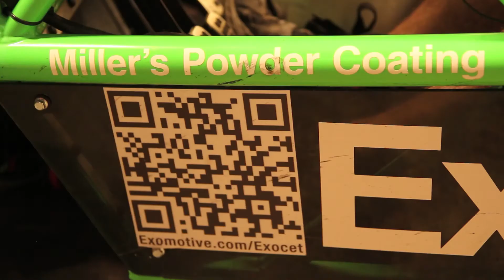Exomotive Exocet Sport Turbo on the Dyno at DIYAutoTune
Exomotive's Flyin' Miata FMII Turbo-powered Exocet Sport gets on DIYAutoTune.com's Dynapack dyno on 8/28/2013. Tuned for reliability on 93 octane pump gas at 252hp. The entire car weighs in at just under 1500 pounds wet. We used a 1999 Mazda Miata donor with 154k miles.

This car was built for the 2013 Grassroots Motorsports Ultimate Track Car Challenge at Virginia International Raceway. Exomotive produces the Exocet Base, Exocet Sport and Exocet Race kits in Atlanta, GA starting at $5,999.